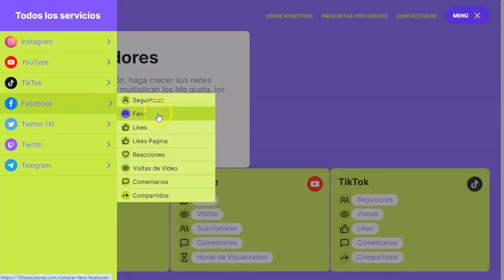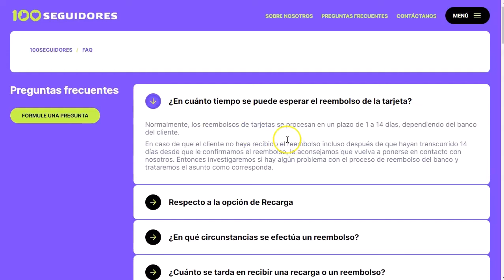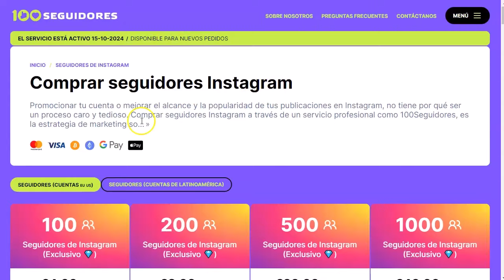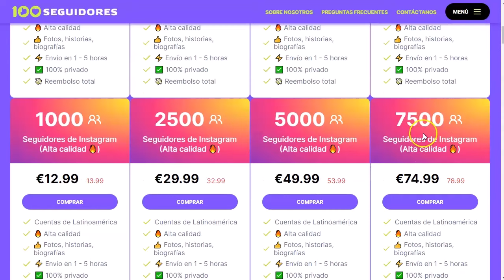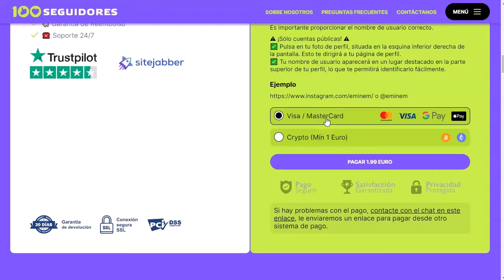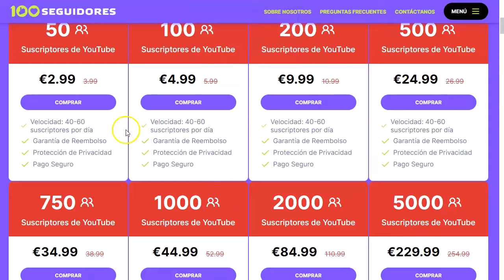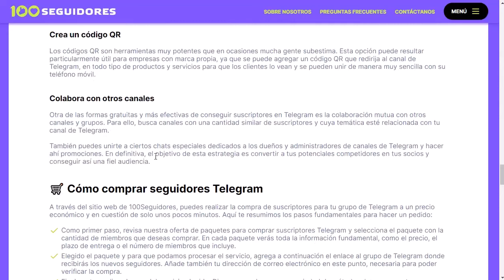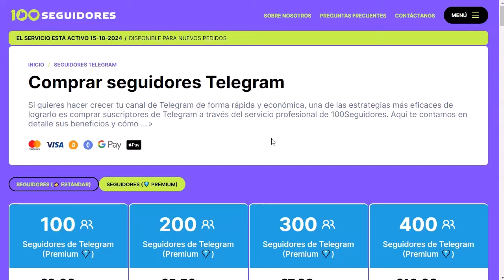100seguidores.com opiniones [muy buenas 😊]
En este video hago una revisión completísima de 100seguidores.com.

Para asegurarnos de que es un servicio legítimo, hice una compra real y puse a prueba sus funciones.

¿El resultado?

Todo salió perfecto, y aquí te cuento cada detalle.

Si estás buscando una forma segura y confiable de hacer crecer tu presencia online, ¡este video es para ti!

Descubre si 100seguidores.com es lo que necesitas para aumentar tus seguidores de manera rápida y segura.

¡VAMO$!

Saludos
Betty Romerito